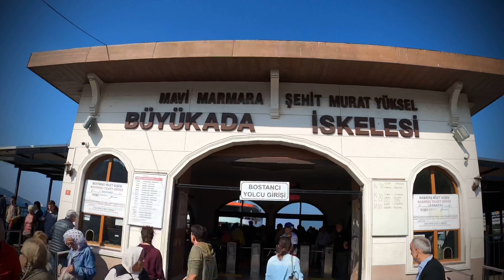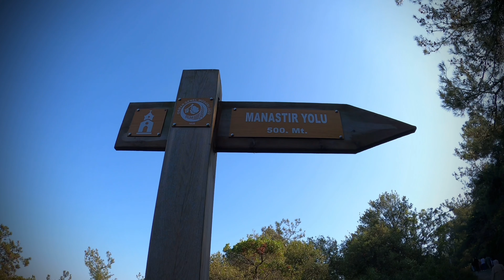Melis & Selin İstanbul’da / Büyükada 15.10.2023